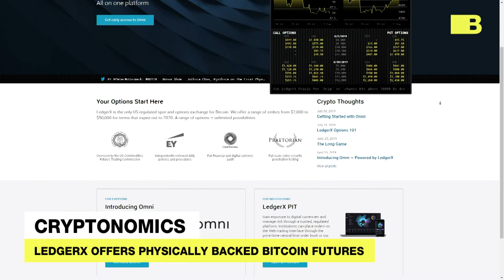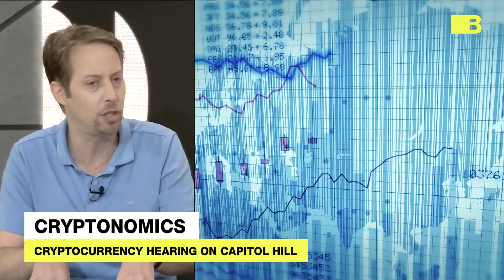What does the Fed's interest rate cut mean for crypto?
BLOCKTV sat down with Juno Capital's Yaniv Feldman to talk about the economic significance of the Fed's decision to cut interest rates as part of a "mid-cycle adjustment" and its impact on Bitcoin and the crypto market.